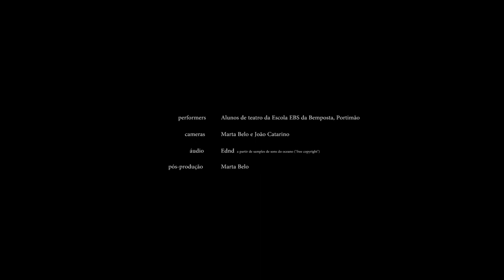retrÓleo Promo3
Retrospectiva sobre a performance - manifesto contra a exploração de hidrocarbonetos na costa algarvia e alentejana.

Retrospective on the manifest - performance against the exploitation of hydrocarbons in the coast of Algarve and Alentejo (Portugal).

Créditos / Credits:
Criação / Creation: Maurícia | Neves
Com / With: Alunos do curso de Artes do Espectáculo da Escola da Bemposta
Captação de Vídeo / Video Recording: Marta Belo, João Catarino
Áudio / Audio: Ednd (a partir de samples de sons "free copyright" do oceano / from free copyright samples of ocean sounds)
Edição de Vídeo / Video Edition: Marta Belo
Produção / Production: Maurícia | Neves
Co-produção / Co-production: Contramaré - Associação Cultural de Portimão
Apoio / Support: Junta de Freguesia de Portimão; Sociedade Vencedora Portimonense